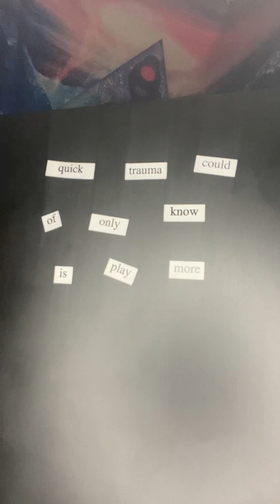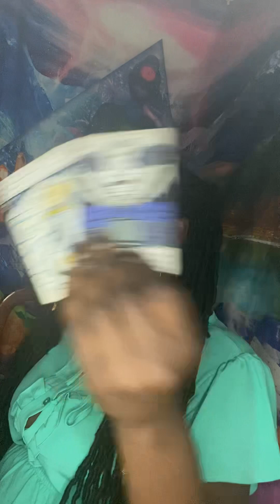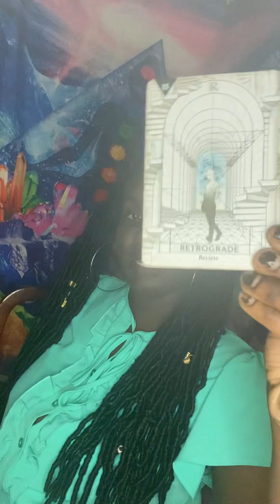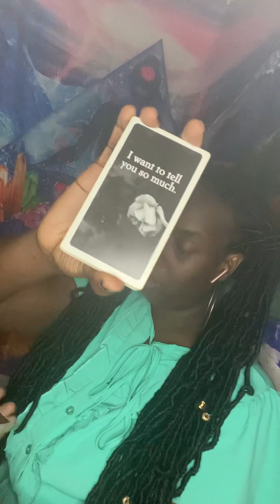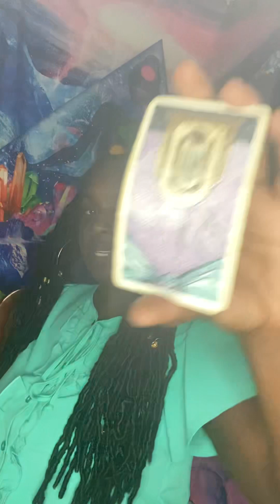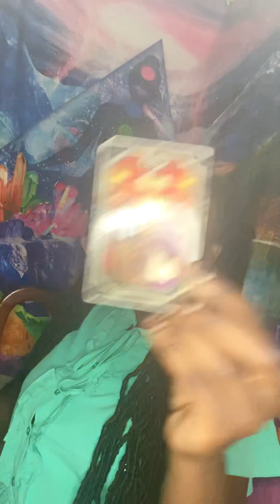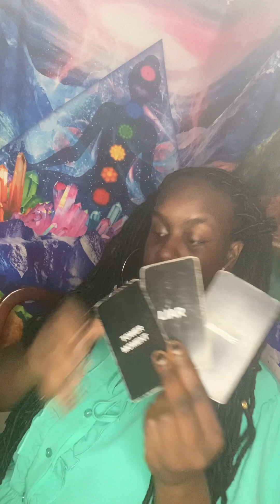⏳THEY WANT TO END IT ALL⏳karmic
🦂 🧘🏾‍♂️ TheAfrozen 🧘🏾‍♂️🦂